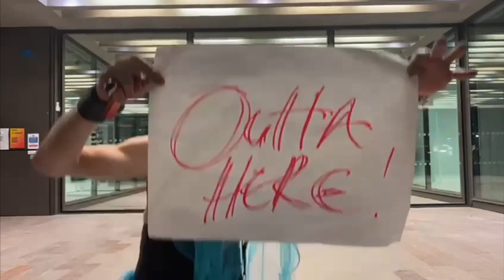Paul W. Richardson: Death and the Artist Trailer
We are a group of Television Production students from Solent University and have put together this short documentary about Paul a mature art student. In this documentary we follow Paul and his passion for Art and how his experiences throughout his life are reflected in his art work.